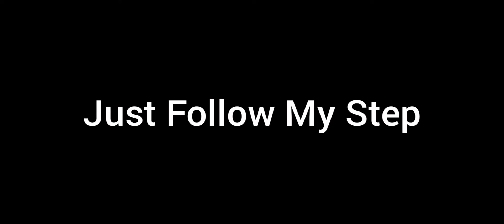How To Get T.Courtois In Madrid Chamartin B| Pes 2021 Mobile